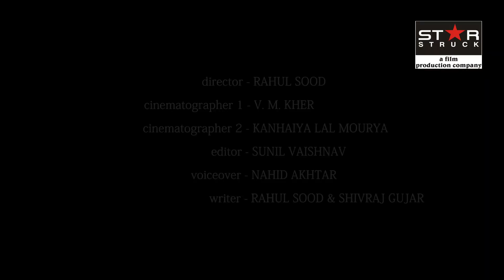First PAYMENT from YOUTUBE | My advice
My 1st PAYMENT from YOUTUBE, it really took lot of effort & dedication to reach to this place. After all the hard work put in for 2 years it really feels good when you get your 1st payment from youtube...its not a monetary happiness but you feel good from within. In this vlog you will learn How to EARN from YOUTUBE ...hope you will like it ❤

Vlog by Rahul Sood

copyright @ star struck